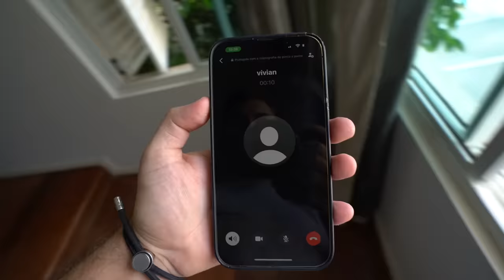OS AMIGOS DO GABRIEL APRESENTARAM UMA MENINA PARA ELE